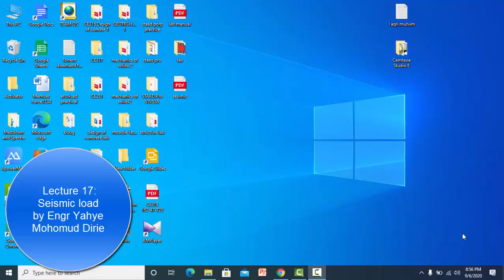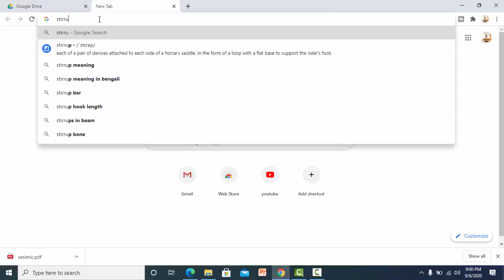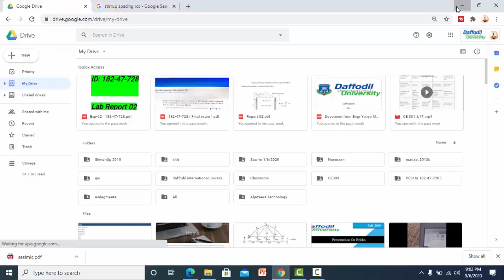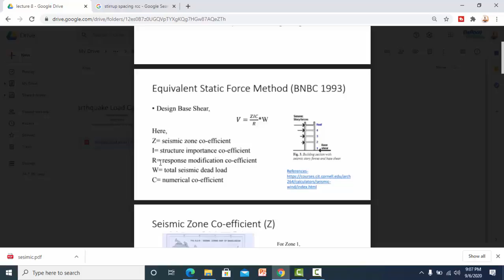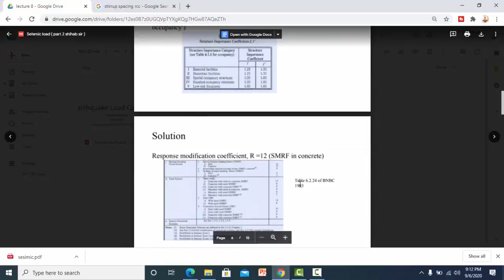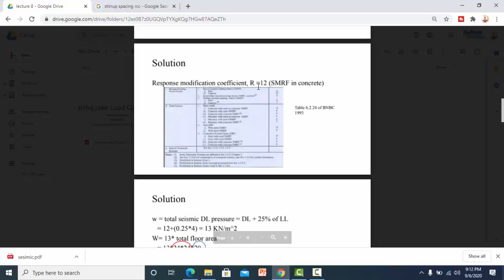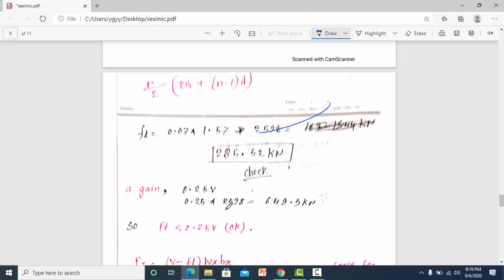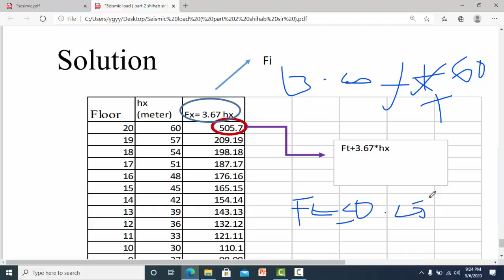lecture 17 Seismic load